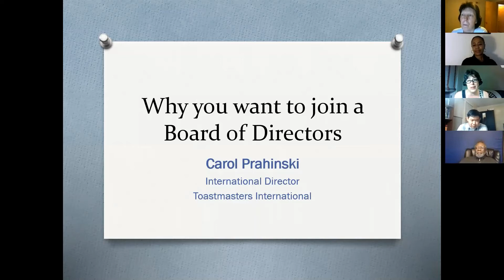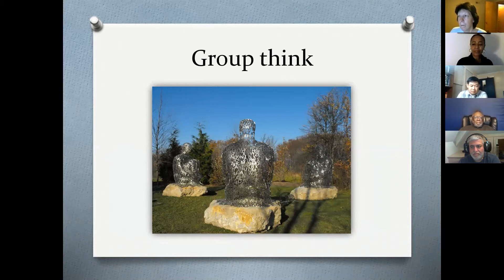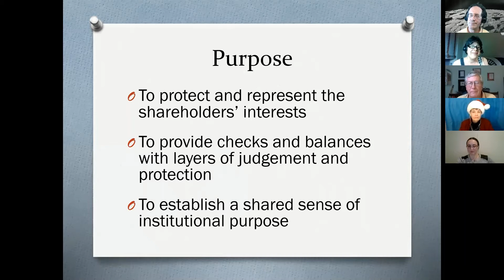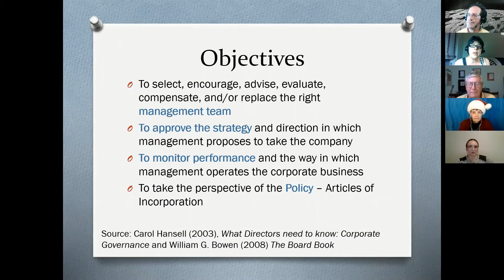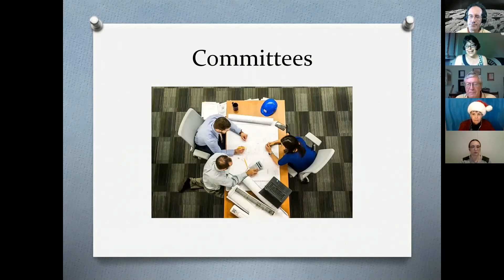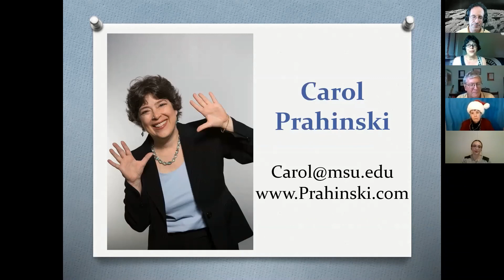Carol Prahinski: Why You Want to Join a Board of Directors